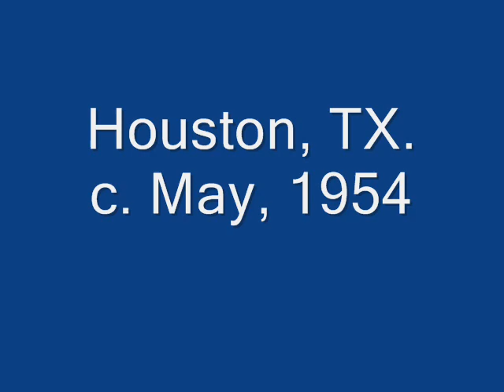Clarence "Gatemouth" Brown Okie Dokie Stomp (PEACOCK 1637) (1954)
Composed by Pluma Davis

Clarence "Gatemouth" Brown:Guitar

Pluma Davis Orchestra:

Pluma Davis:Trombone

Unknown:Trumpet

Bill Harvey:Tenor Sax

Fred Ford:Baritone Sax

Paul Monday:Piano

Ray Johnson:Bass

Duke Barker:Drums

Recorded at the ACA Studios, 612 Westheimer, Houston, TX. c. May, 1954

Originally issued on and this recording taken from the 1954 single (Peacock 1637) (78 RPM)

Note: Also issued on 45 RPM